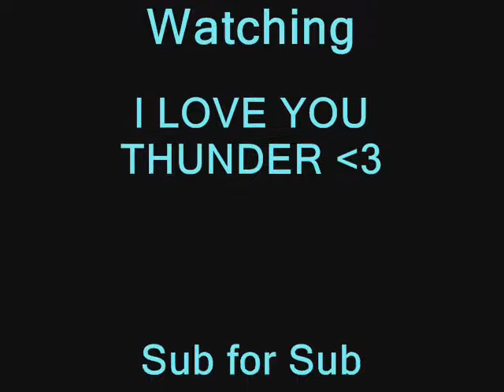Thunder ... Your one of a kind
This is just a short movie that i put together using photos and videos that i took of thunder jumping my new pink and blue jump poles.
He truely is an amazing horse and means more to me then anything else in this world.
I LOVE YOU THUNDER.